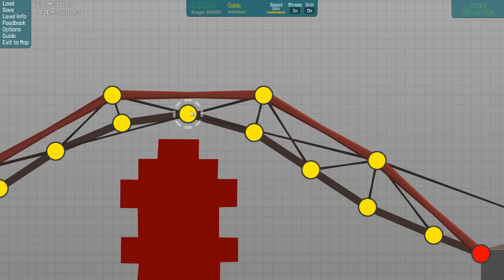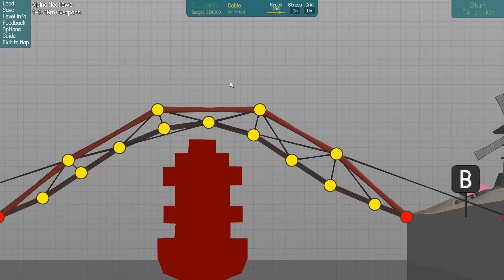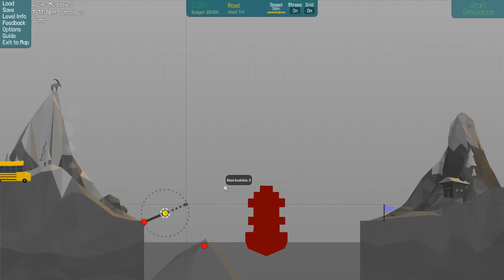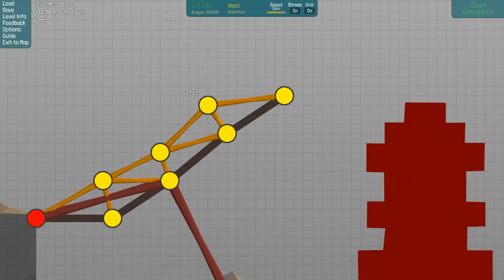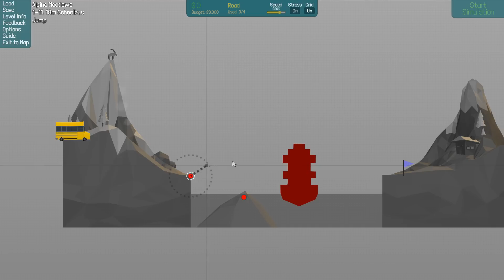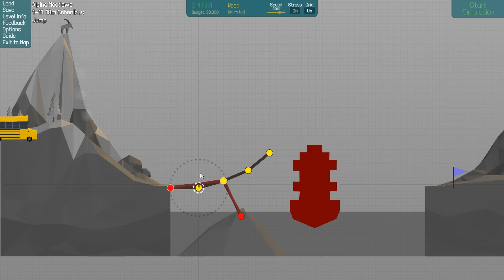Poly Bridge #03 [FR | JuJoue]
Et voilà, on se retrouve aujourd'hui sur un p'tit jeu indé : Poly Bridge

=== SOCIALISATION :D ===